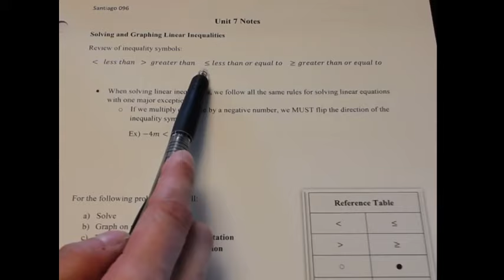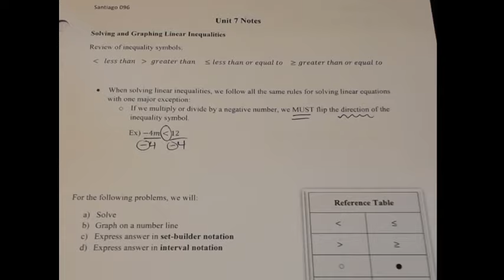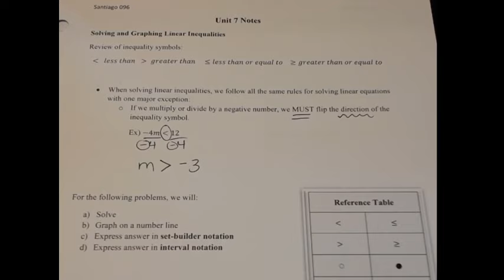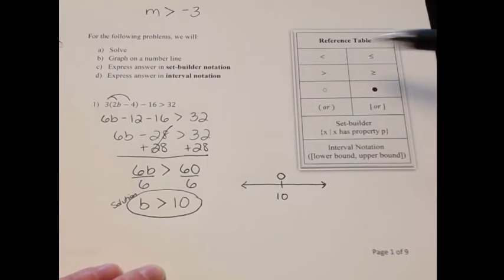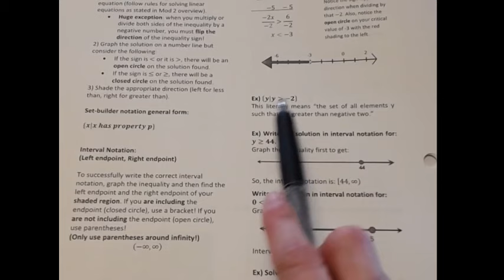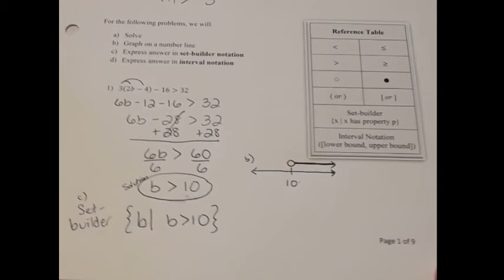096 Unit 7 Solving Linear Inequalities and Compound Inequalities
We will learn how to solve linear inequalities and compound inequalities. We will then graph our solution on a number line, and then we will write our answers in both set-builder notation and interval notation.